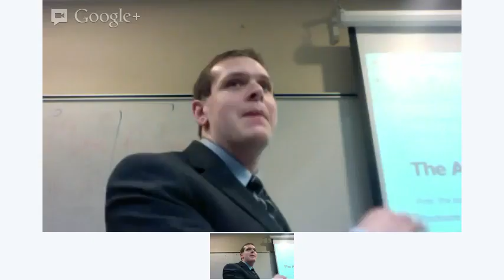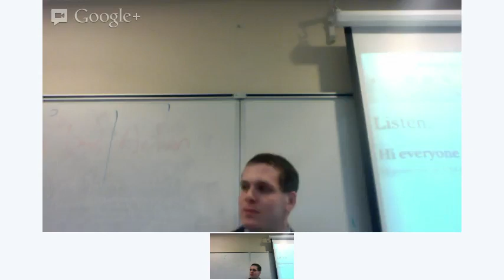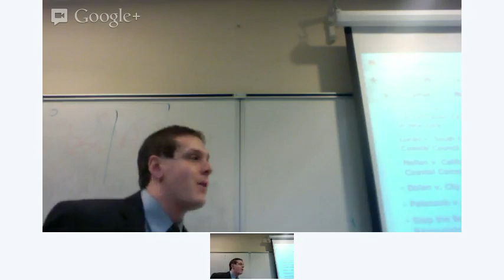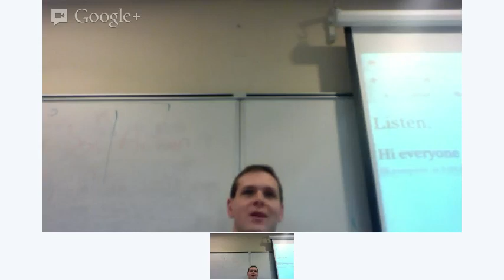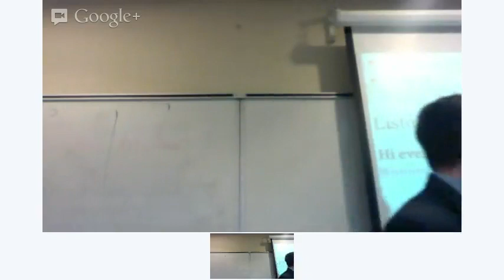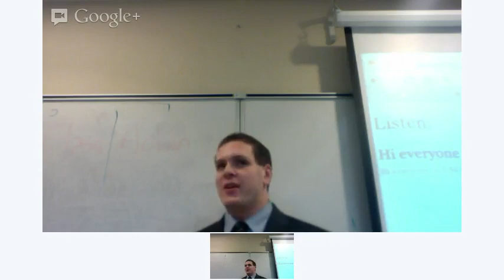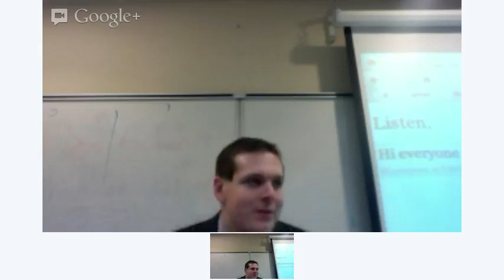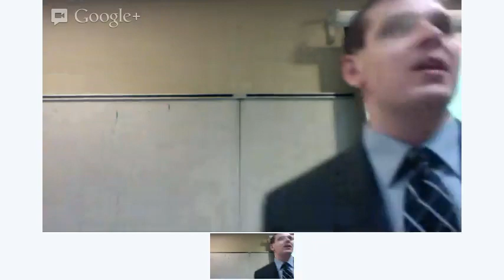Class 25 - Regulatory Takings III